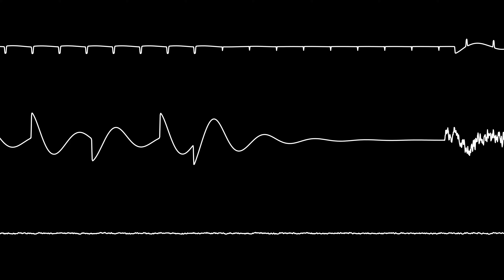Rush Hour (C64)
All 3 channels using filters is a little rare, but I did it anyway.